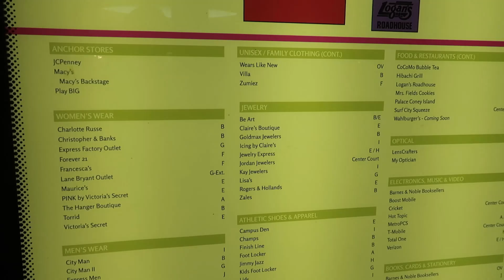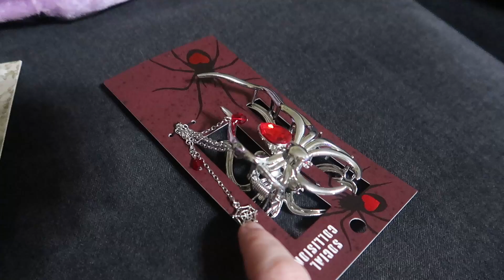We went to the mall.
We headed out to go to the mall to look for shoes for Skyler for school coming up this week. We however didn't find anything in his size. I might have to either order him some off of amazon or just have him wear his shoes he has now.